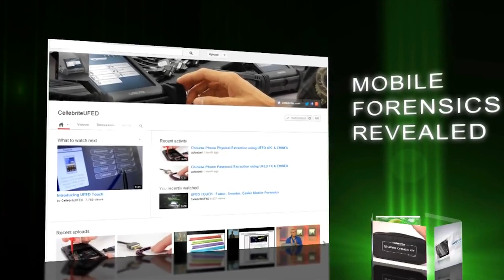FBI enlists mobile forensic firm to use NAND mirroring to crack terrorist's iPhone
The latest developments in the Apple vs FBI saga have the FBI asking Israeli forensic firm Cellebrite to hack into the iPhone of one of the San Bernadino shooters. Widespread speculation points to the use of NAND mirroring to crack the iPhone 5c.